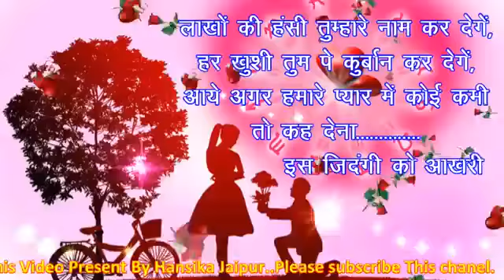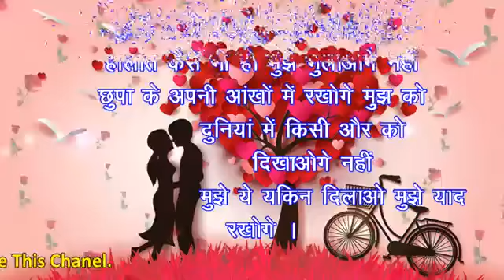Video from Ranjnish Kumar